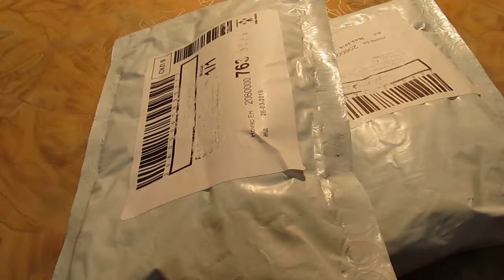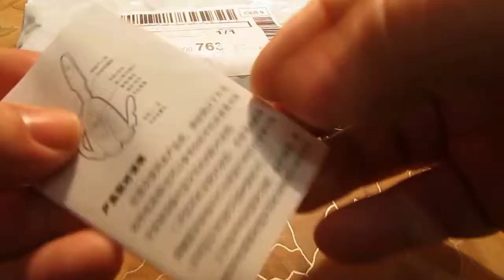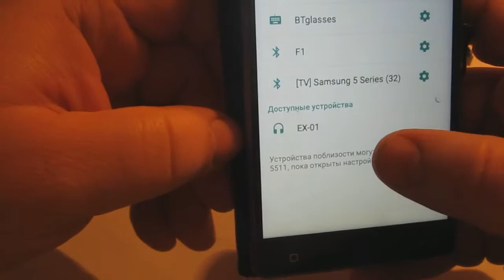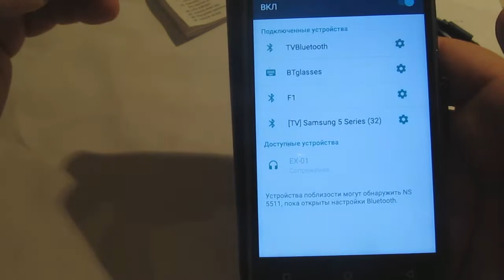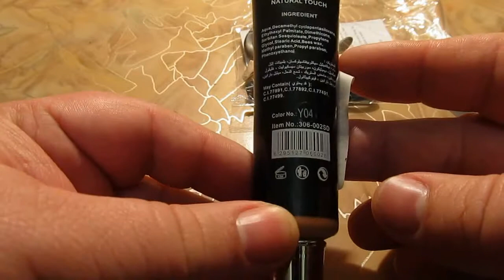Посылки для дам водителей с AliExpress.